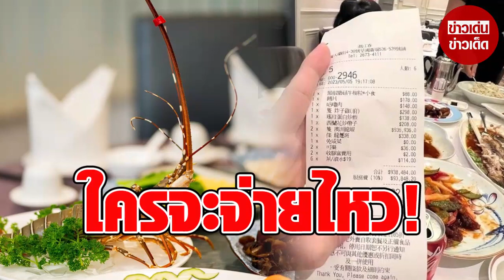แทบไม่เชื่อสายตา! ลูกค้ากินเลี้ยงวันเกิด สั่งล็อบสเตอร์ 2 ตัว เช็กบิลลมแทบจับ แบบนี้ใครจะจ่ายไหว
00:00 - Intro
00:10 - News
01:00 - Minute